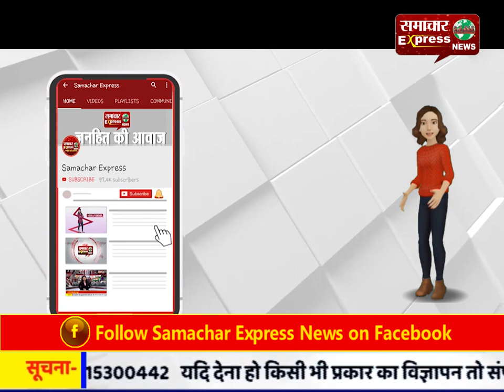उन्नाव गैंगरेप पीडि़ता के पिता की मौत के मामले में 4 मार्च को आएगा फैसला